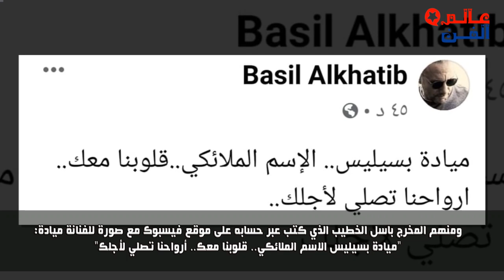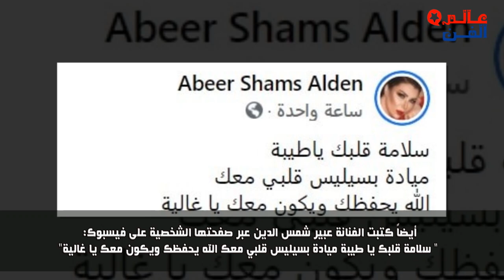الفنانة ميادة بسيليس،تفاصيل حالتها الصحية وتعرفوا على زوجها سمير كويفاتي وشاهدوا بناتها،معلومات عنها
المطربة ميادة بسيليس متزوجة من الموسيقار سمير كويفاتي واشتهرت باغنية كذبك حلو وشاهدوا اولادها وشاركت في كثير من اشارات المسلسلات اخرها مسلسل حارس القـ ـدس مع زوجها الموسيقى التصويرية وبدايتها الفنية ومحطات في حياتها وما لا تعرفونه عن الفنانة التي لن تتكرر ميادة بسيليس